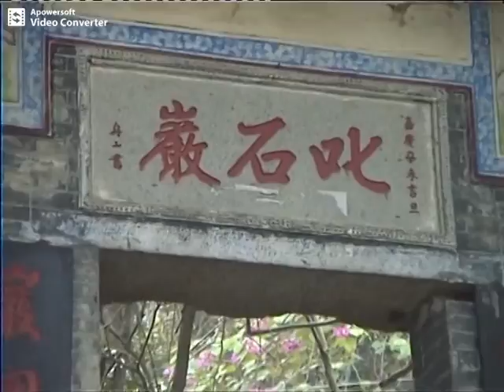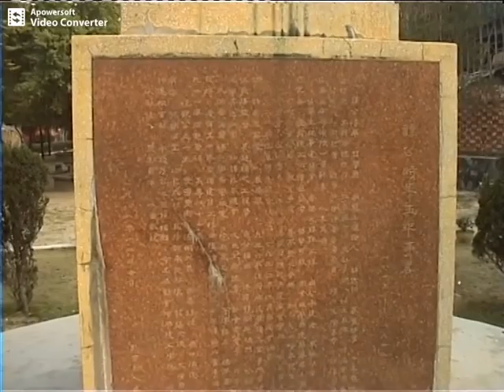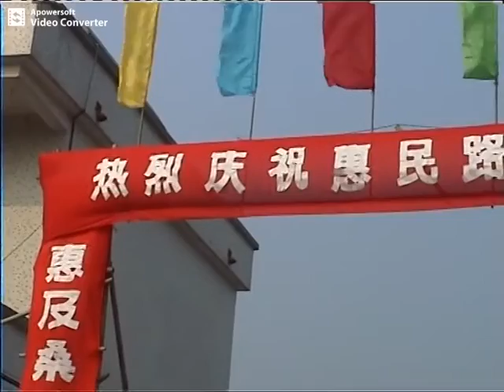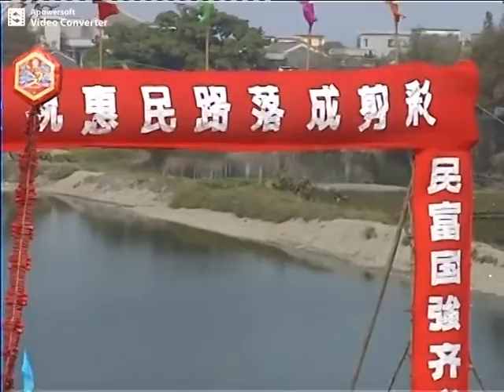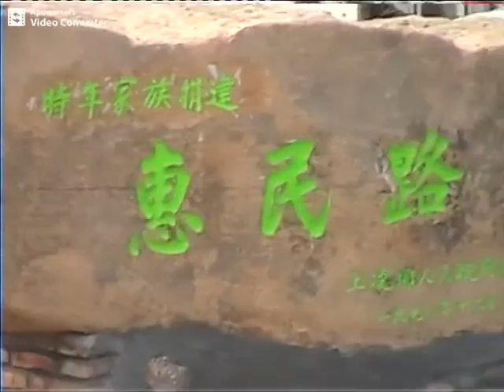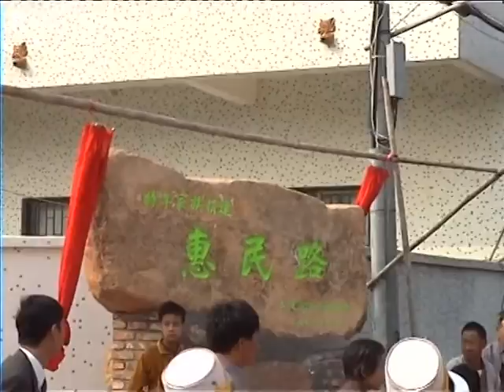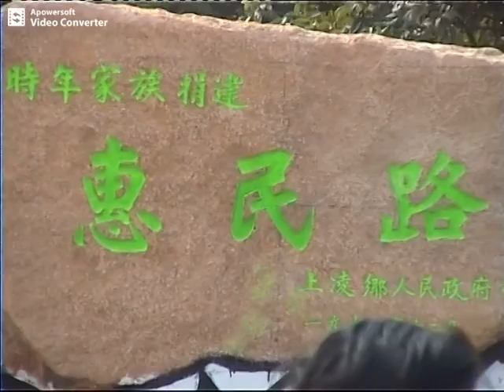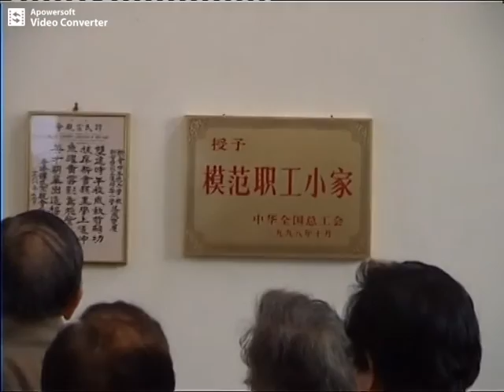Opening Ceremony of Shangling Hui Min Lu (Hui Min Road) in 1999 新會上凌惠民路開幕典禮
This is an edited version which highlights only the opening ceremony on Jan 2, 1999
惠民路開幕典禮

Hui Min Lu is a round village cement road in Shangling village, Xinhui, Guangdong.  The construction  was funded by my father, Mr. W K Tam, and the opening ceremony was attended not only by major government officials of Xinhui municipal government but also by over 50 friends and families from Hong Kong.  The ceremony was held on Jan 2, 1999.